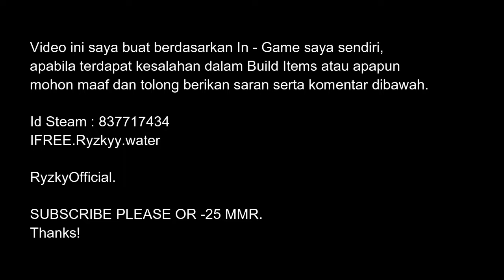Sniper Free Hit Full Damage EZ Hit!